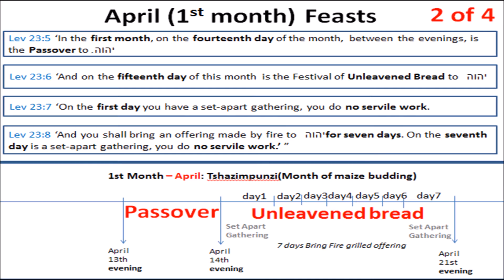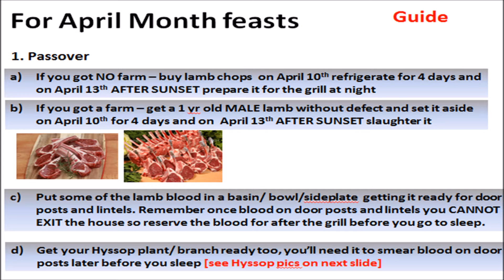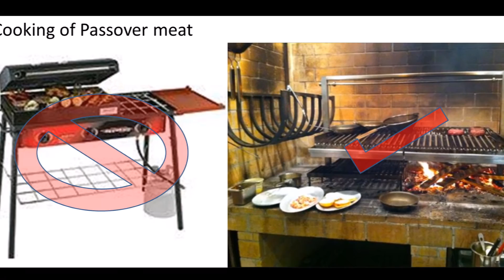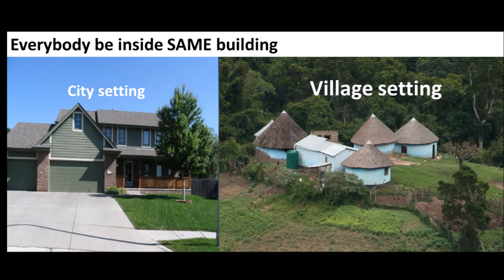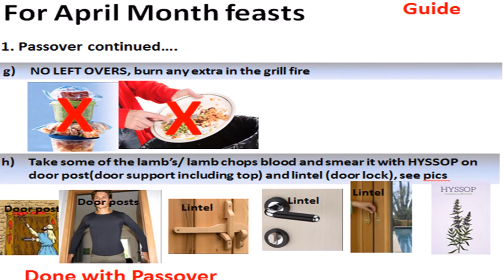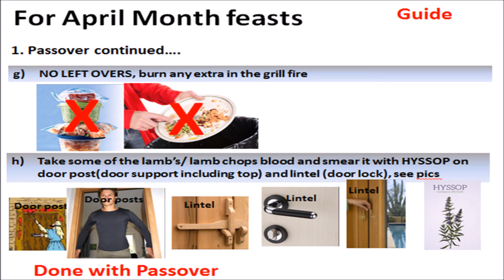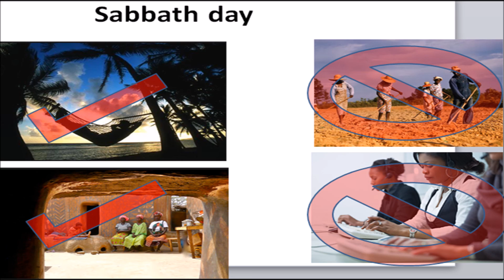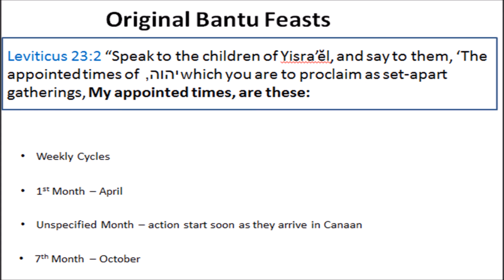BANTU Passover is near loose pagan Easters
Video reminds and shows guide to Bantu children of Israel and associates that Passover as per Creator design is nearing in April next month. No tie for Easter rabbit pagan rituals. Video also guides on what people can do on Passover in the absence of the temple